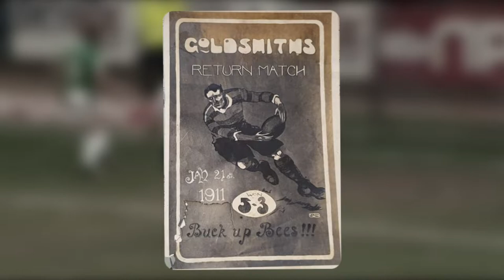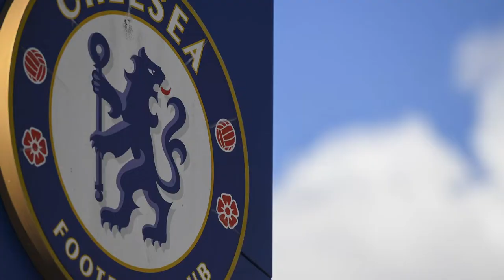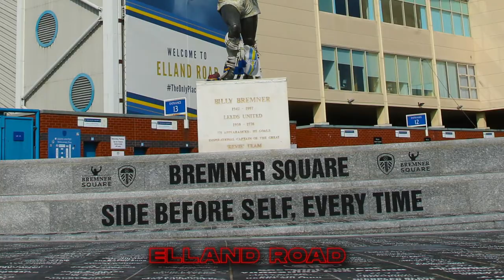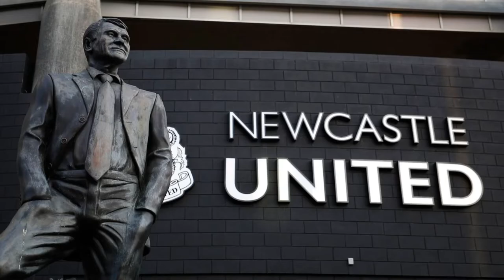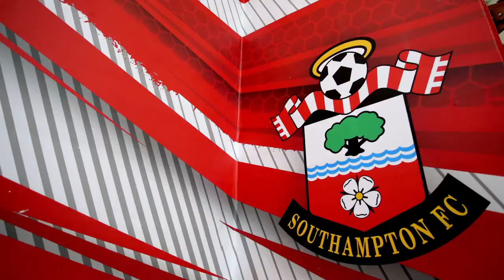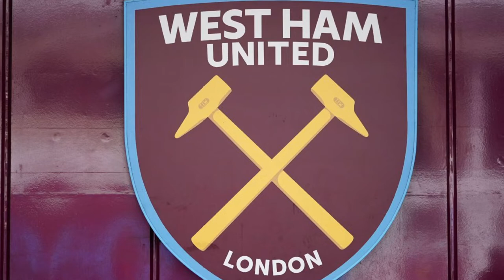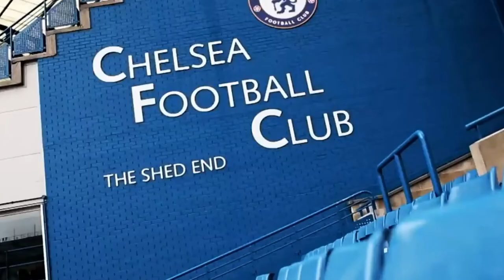How PREMIER LEAGUE Football clubs got their NICKNAMES and IDENTITY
Which is the most unique football club name in English Football, and could you tell how they got their name? We will go first..Sheffield Wednesday – The oldest club in the world. Sheffield’s unusual name originates from the fact that…get this - founding workers traditionally had Wednesday afternoon off and would use that time to play! That’s how their name came about!
Now that we already started on this, how about we delve into the origins of some of the Premier League’s nicknames... The Red Devils, the Gunners..the Foxes… are the names really as simple as they sound? Or are there some deep and hidden reason behind the names? Let’s take a look!

Follow GOALAZZIO for more